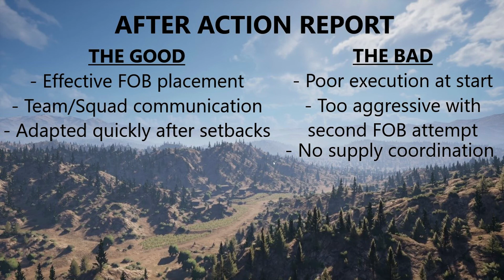Squad | Squad Leader Match Analysis | Supply Line Squeeze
Check out his Squad Leading guides and his Match Analysis videos.